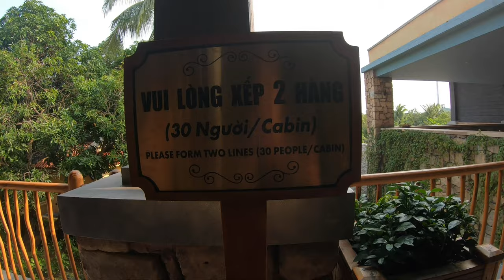STUNNING VIEWS - Phu Quoc Island !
Take a stunning cable car ride to Sun World, located in the heart of Phu Quoc Island. As you ascend over 3 kilometers above the turquoise waters of the Gulf of Thailand, you will witness panoramic views of lush green hills, sparkling blue sea, and vibrant coral reefs. This thrilling ride is the longest cable car ride in the world, providing you with an unforgettable experience that is not to be missed. Whether you are a thrill-seeker or simply seeking a relaxing way to take in the breathtaking natural beauty of Phu Quoc, the cable car ride to Sun World is a must-do activity during your visit to this tropical paradise. So come and embark on an unforgettable journey that will leave you in awe of the natural wonders of Phu Quoc Island.